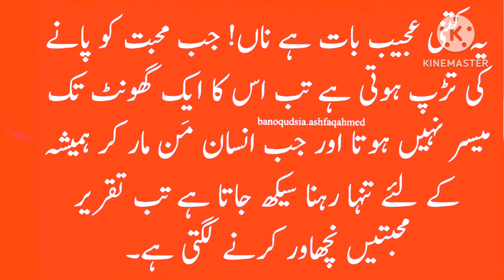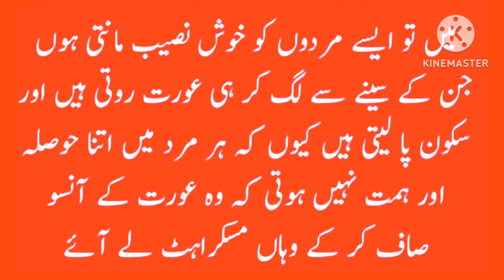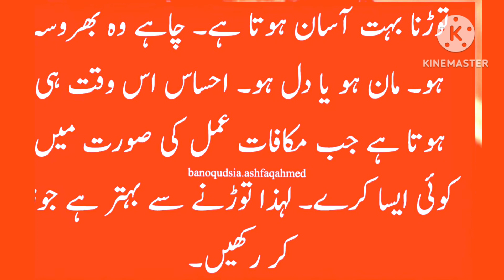Bano Qudsia | Behtren Aqwal |Allah Insan| Muhabat |Taqder | Mard | Rishty | Dil | Kahani Ki Duniya